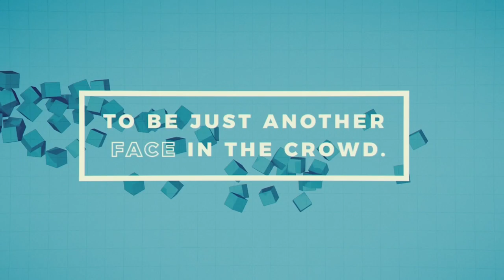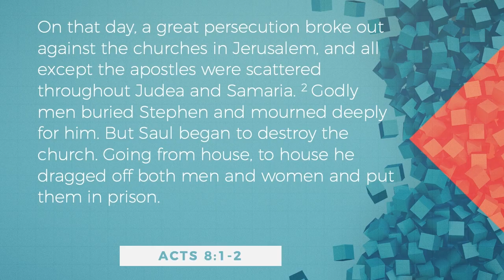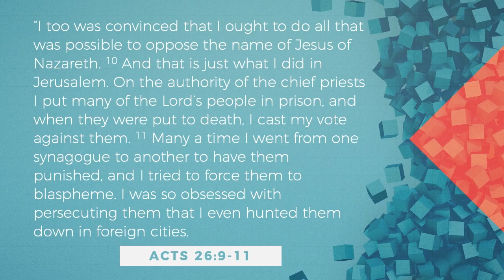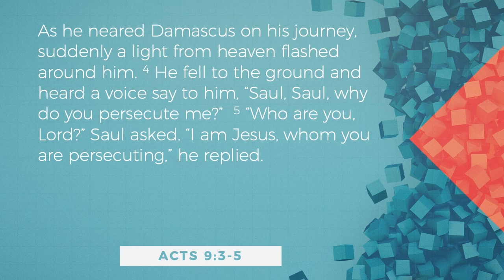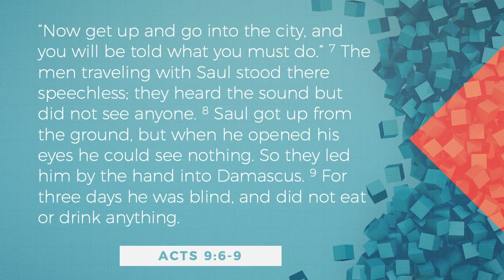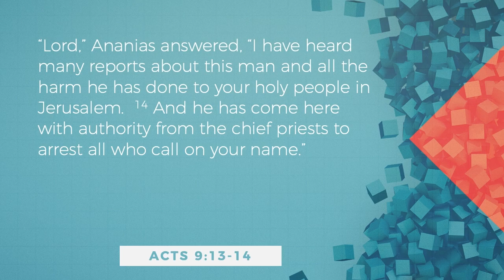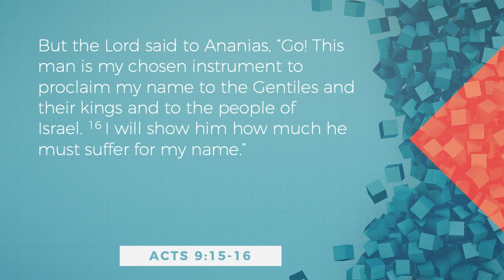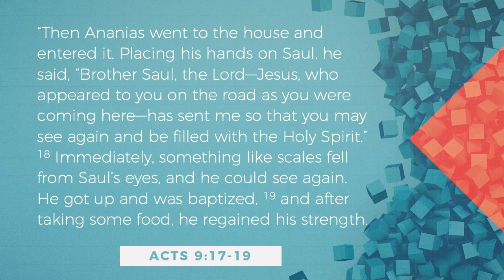Transformed Lives - Acts 9:1-19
Sermon archive from August 13, 2023 featuring Raymond Campus Student Ministry Leader, Brett Olson.